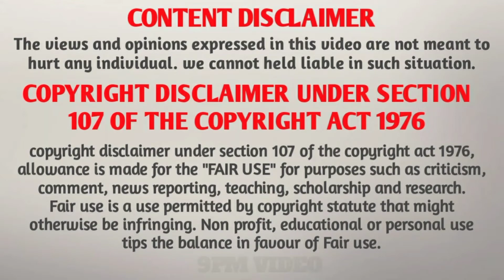FOUR WISE MONKEYS IN TAMIL|9PM VIDEO |POOVARASANRAJI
This video explains about 4wise monkeys.